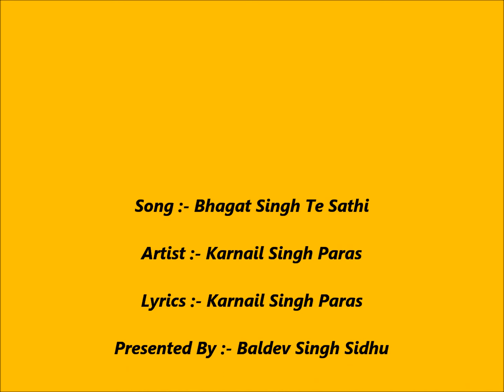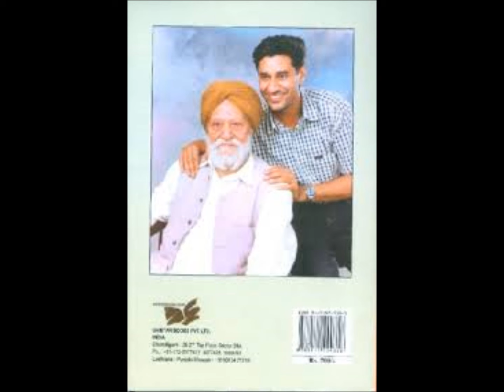Bhagat Singh Te Sathi (Rare Of Karnail Singh Paras)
Song :- Bhagat Singh Te Sathi
Artist :- Karnail Singh Paras & Party
Lyrics :- Karnail Singh Paras